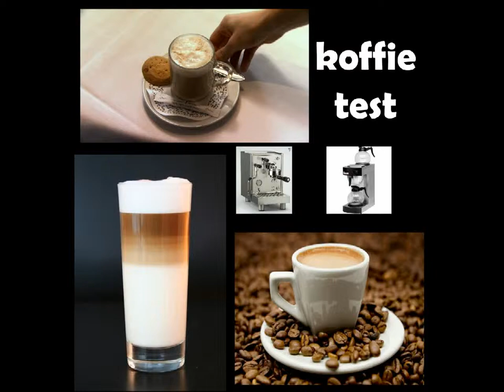ns koffietest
tijdens de rit met de trein van Driebergen naar Ede een koffie genomen. Echt niet de drinken, een dikke twee als cijfer